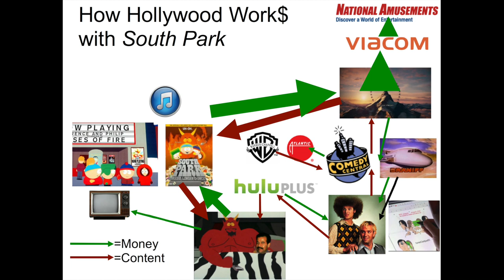CINE 399 How Hollywood Work$, Industry Structure PT 2, & Licensing